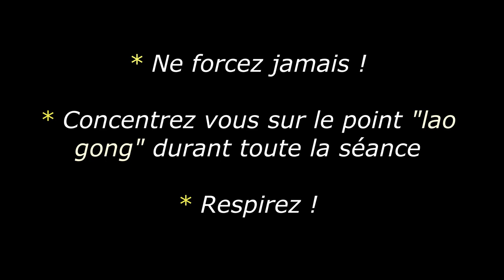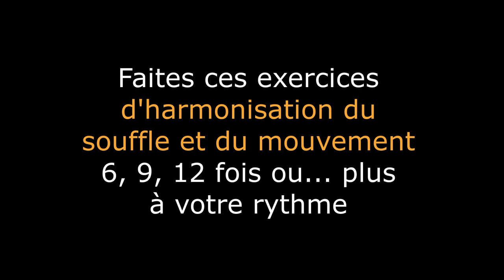Entrainement N°6 : "Faire affluer le Qi aux creux des mains"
PRESENTATION DE LA VIDEO
Exercices pour faire affluer le Qi (énergie) aux creux des mains (lao gong)... et vous faire ressentir la circulation de l'énergie sous diverses formes (picotements, chaleur...).

ASSOCIATION AEQILIBRE
Cette vidéo vous est proposée par l'Association AeQilibre qui a pour but de promouvoir différentes techniques psycho-corporelles relatives au bien-être. Elle dispense des cours collectifs de Qi Gong, de Yoga, des ateliers de relaxation (sophrologie) et de développement personnel et créatif (écriture, théâtre, sculpture, dessin...), organise des conférences, des rencontres autour de ces thématiques ainsi que des consultations individuelles.
Les tarifs sont tout doux car l'association a pour objectif de "rendre le bien-être accessible au plus grand nombre".

A PROPOS DE SYLVIE
Sylvie est bénévole pour le compte de l'association.
Elle est formatrice pour adultes, animatrice d'activités gymniques d'entretien, professeur de Qi Gong (formée à l'Institut franco-chinois Lu Dong Ming) et s'est formée à plusieurs autres techniques psycho corporelles telles que le Reiki, l'EFT et à la médecine traditionnelle chinoise.
Elle est par ailleurs l'auteure d'une méthode de REappropriation des Mouvements par une Pratique Adaptée (dite REMOPA) pour aider les personnes à lutter contre la sédentarité grâce à des mouvements simples et ciblés sur toutes les parties du corps.